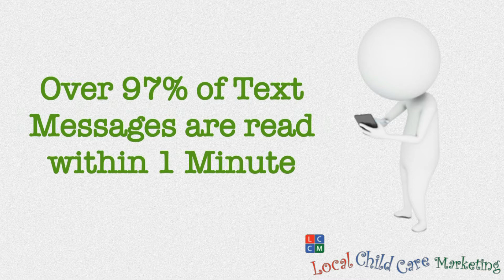Child Care Marketing - Text Messages for Child Care Marketing - A Great Marketing Tool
Why Should You Use Text Message for Child Care Marketing ? .

It is a great time to begin Online Marketing, Local Web Presence Creation, Website Design, Google Places and Local Business Directory Listing Management for your child care center..

Find Out How Online Marketing can help get YOUR child care business on the Map Today!

Local Child Care Marketing
3983 S McCarran Blvd, Ste 555

Child Care Marketing